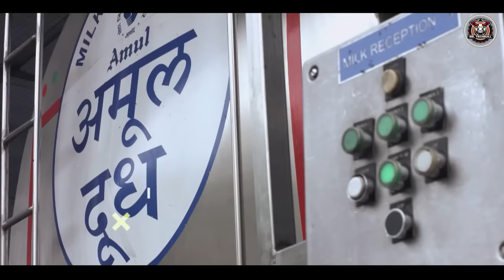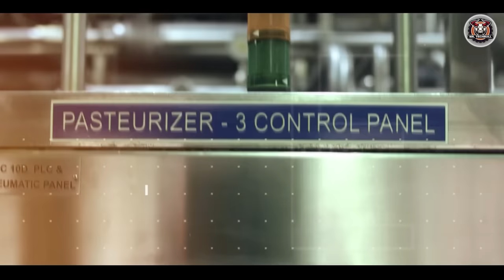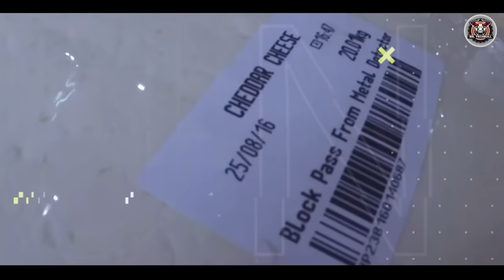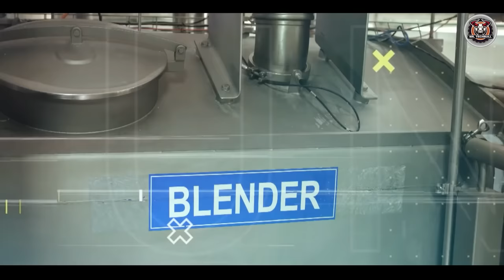फैक्ट्री में कैसे बनता है अमूल cheese ?How is Amul cheese made in factory?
Video Title : फैक्ट्री में कैसे बनता है अमूल cheese ?How is Amul cheese made in factory?
Language  : Hindi